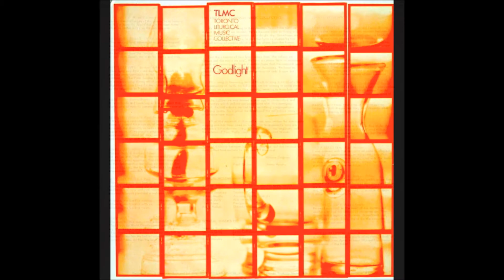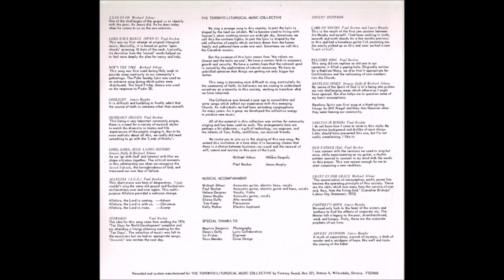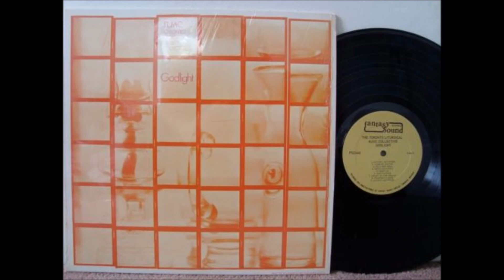TLMC (Toronto Liturgical Music Collective), 1977 LP: Godlight - A6 Lord, Lord, Such A Long History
TLMC (Toronto Liturgical Music Collective)
LP: Godlight
Country: Canada
Released: 1977
Genre: Rock
Style: Psychedelic Rock, Folk Rock

Micheal Arbour: Acoustic guitar, Electric bass, Vocals
Paul Bochar: Acoustic guitar, Electric guitar, Bass, Vocals
Helen Despres: Vocals, Violin
James Murphy: Acoustic guitar, Vocals
Elaine Duffy: Alto recorder
Tom Kemp: Percussion
Kelly Walker: Electric keyboard
Dennis Duffy: Lyric collaboration
Irv Fisher: Engineer

Tracklist
A1  Lead Us On
A2  Lord Have Mercy (Open E)
A3  Now's The Time
A4  Godlight
A5  Doxology (Blues)
A6  Lord, Lord, Such A Long History
A7  Alleluia
A8  Stewards
B1  Lamb Of Ninths
B2  Welcome Song
B3  Restless Spirit
B4  Sanctus (B Minor)
B5  Our Father
B6  Grant Us For Grace
B7  Prophet's Hope
B8  Advent Antiphon

TLMC stands for the Toronto Liturgical Music Collective. That doesn’t sound like a particularly promising name, but it turns out to be a magnificent male/female electric folkrock lp with soft-psych edges. Not the type of sound you’d typically expect from a Canadian recording as Godlight seems more in line with the big dollar UK folk privates. In fact on some of these songs you’d swear it was Presence or Mystery Maker. TLMC is mainly four individuals: Michael Arbour, Paul Bochar, Helen Despres and James Murphy, plus three others on additional instruments. In the electric category are ‘Lord Of Mercy’ and ‘Doxology (Blues)’ with phased guitar backing, ‘Lamb Of Ninths’ and ‘Prophet’s Hope’ with cool wah-wah solos, and ‘Now’s The Time’ with the fuzz. Also some exceptionally beautiful delicate acoustic ballads, sometimes with recorder or violin accompaniment. In between are some fine jangly 12-string folkrock moods like ‘Stewards’. Gorgeous fragile harmonies throughout from the four. (Ken Scott – Archivist)